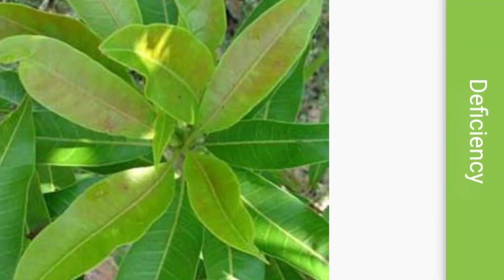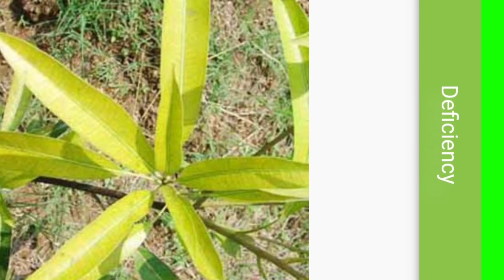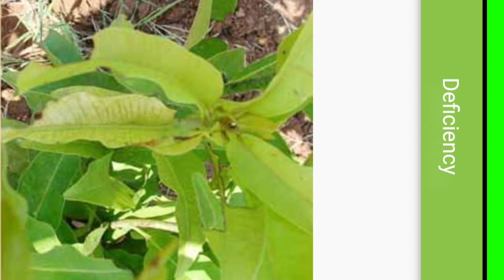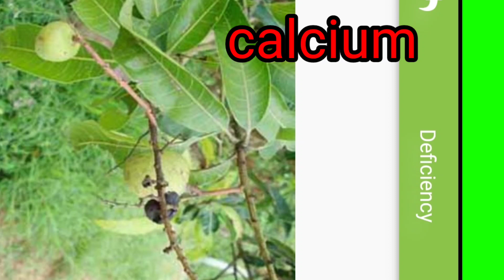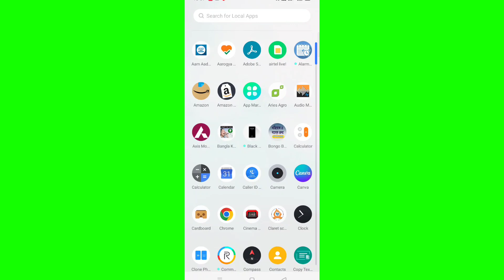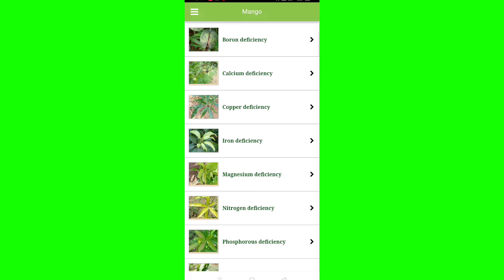আম গাছের পাতা পুড়ে যাওয়ার কারণ কি? সমাধান leaves of mango plants are burning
আম গাছের পাতা পুড়ে যাওয়ার সমাধান leaves of mango plants are burning

আম গাছের পাতা পুড়ে যাওয়ার কারণ কি?

11 কি কারণে পাতা পুড়ে যেতে পারে যে সকল ডেফিশিয়েন্স এর কারণে আম গাছের পাতা পুড়ে যায় সেই কারণগুলো নিয়েই আলোচনা করা হয়েছে কেমন phosphorus potassium calcium magnesium Manganese Boron sulphur iron copper nitrogen zinc
এই অনুখাদ্য গুলি অভাব হলে গাছের পাতা পড়ে
over Water জন্য পাতা